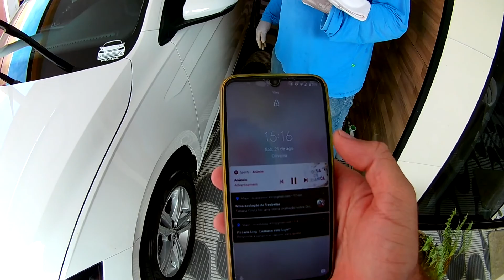Fiz descontaminação de pintura em meu Novo Polo MSI 2021I!! Mudou completamente!!!!!